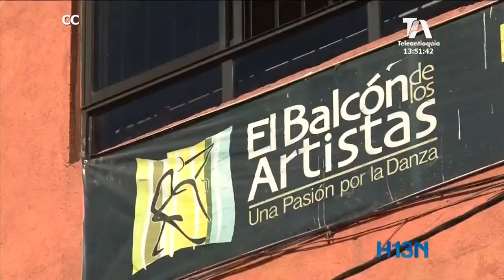Con 21 mil firmas un lote del Ministerio de Defensa puede ser para una corporación de danza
Como Estefanía  son más de 9 mil las personas que han cruzado las puertas de “el balcón de los artistas” y hoy tienen otro ritmo de vida.

Sin embargo, el espacio que disfrutan grandes y pequeños ya es reducido para todos sus integrantes, por eso  pusieron sus ojos en otro lugar.

Aunque parezca alocada la idea, si es posible, pero necesitan recoger 21 mil firmas a través de la plataforma www. Change.org

Este 2017 la corporación  cumple 25 años y desde ya se adelantaron  a pedir su deseo.